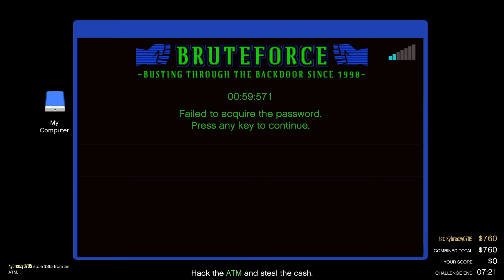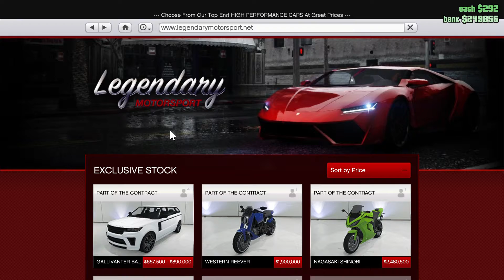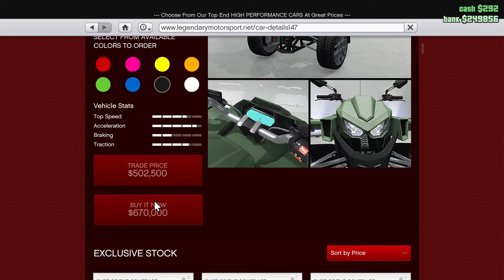Grand Theft Auto V_20220227113839